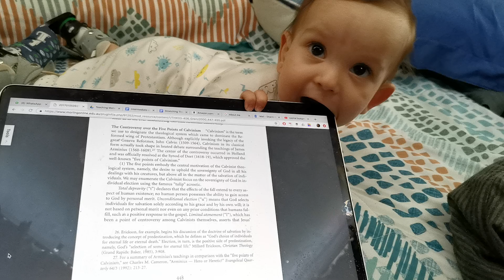Eating an apple